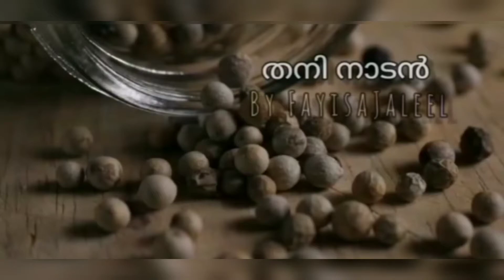കുറച്ച്ചേരുവകൾ വെച്ച് എളുപ്പത്തിൽ ഒരു ഇഫ്താർ സാനക് Ramadan/iftaresyrecipe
Ramadanrecipe iftarrecpe iftarsnacks nobuthurarecipe malayalamrecipe Thani nadan by fayisajaleel